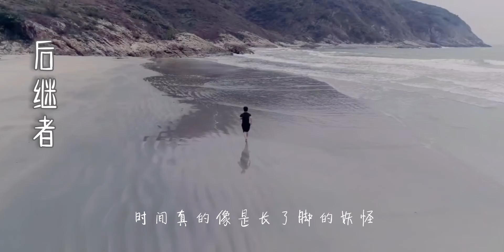任然 - 后继者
后继者》

分手后谁是你的后继者？谁又是我的后继者？感情中没有谁赢谁输，分手后只有伤感和无奈，从此你我像平行线一般永不相交，只有回忆，在那些遗憾来临的时刻徐徐打开。

由音乐才女葛雨晴、音乐全才Xun和金牌制作朱鸽组成的铁三角团队，给这首歌从创作和编曲带来顶级的质量保证。任然也在自己擅长的和声部分捉刀，并且与Xun共同演唱了和声。千和世纪集中了旗下最强的团队，为歌迷在冬天来临的时候送上温暖的音乐大餐。